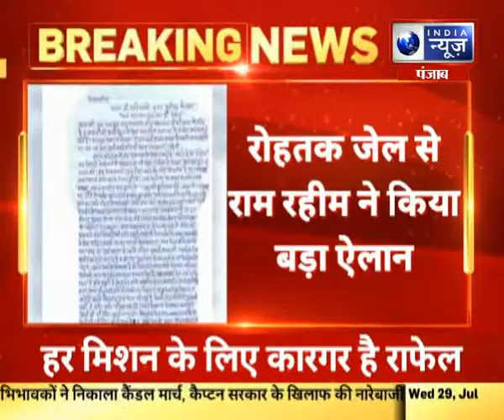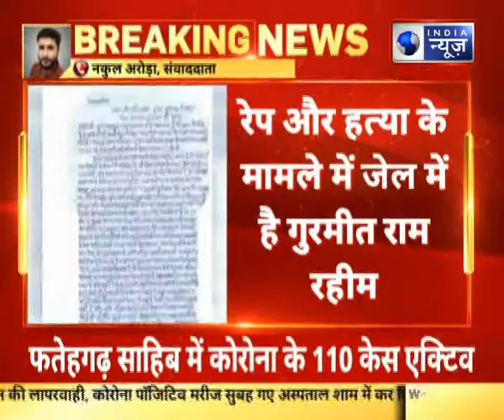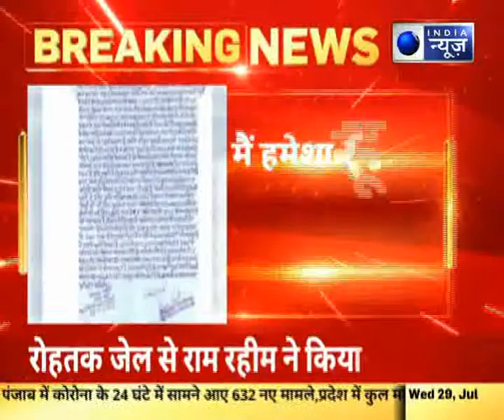India News Punjab : Ram Rahim ने जेल से लिखा खत | बोले में हमेशा रहूँगा डेरे का प्रमुख | बड़ी खबर